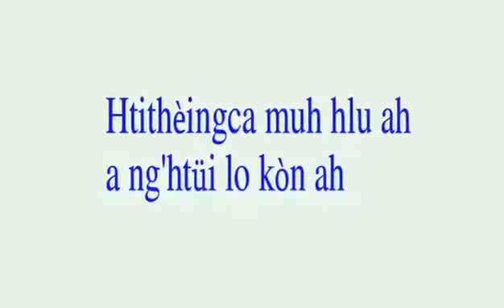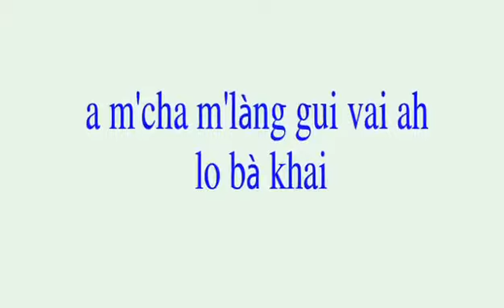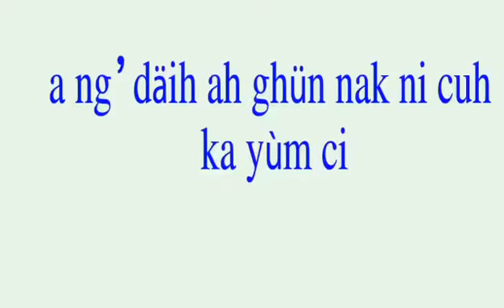၂၀၂၃- အောက်တိုဘာ ၁၉